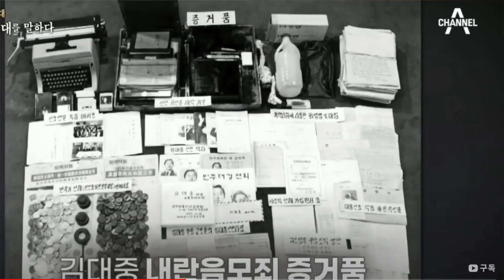[특종] 박정희 시해 사건 직후 | 김일성 소련 비밀 방문